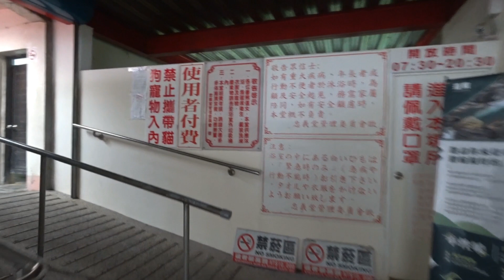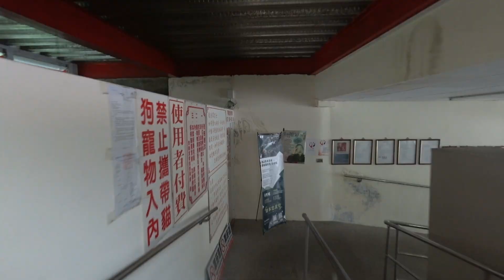溫泉忠義堂 - 台東卑南 Hot Spring Zhongyi Temple, Taitung Beinan (Taiwan)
溫泉忠義堂位於溫泉飯店林立的龍泉路上,忠義堂廣為人知的不是傳奇的民間故事,是充滿佛心地提供溫泉讓大家使用,只需100元,讓廟方支付清潔,保養的費用,是當地人自在的溫泉澡堂.